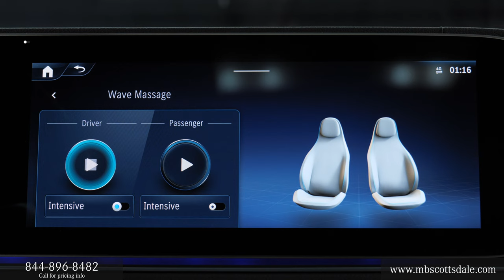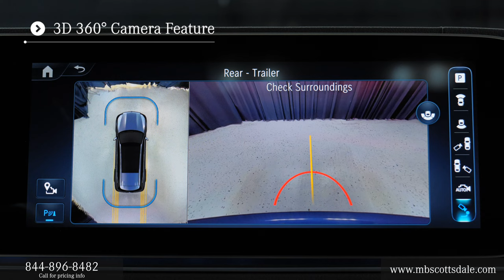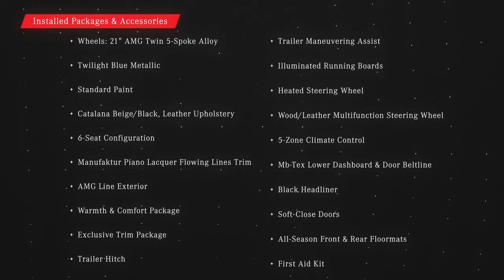New 2024 Mercedes-Benz GLS 450 4MATIC® SUV Mercedes-Benz of Scottsdale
Contact Mercedes-Benz of Scottsdale today for information on dozens of vehicles like this Twilight Blue Metallic 2024 Mercedes-Benz GLS 450 4MATIC SUV with Catalana Beige/Black interior.

2024 GLS 450 4MATIC SUV review chapters:
00:00 | Front Grille and Engine
00:30 | Driver Interior, Seating and Sunroof
01:05 | Door Features and Passenger Area
01:35 | Touchpad Display, Display Rear Camera
02:45 | Exterior Walkaround, Lights and Mirrors, Trunk Area

This 2024 Mercedes-Benz GLS 450 4MATIC SUV interior specs and exterior features from Mercedes-Benz includes: HEATED STEERING WHEEL Heated Steering Wheel MB-TEX LOWER DASHBOARD FIRST AID KIT (PIO) WOOD/LEATHER MULTIFUNCTION STEERING WHEEL Leather Steering Wheel TWILIGHT BLUE METALLIC MANUFAKTUR PIANO LACQUER FLOWING LINES TRIM SOFT-CLOSE DOORS TRAILER MANEUVERING ASSIST WARMTH & COMFORT PACKAGE Heated Front Seat(s) EXCLUSIVE TRIM PACKAGE Seat-Massage Heated Rear Seat(s) Power Passenger Seat Power Driver Seat Heated Front Seat(s) BLACK HEADLINER 5-ZONE CLIMATE CONTROL Multi-Zone A/C A/C Rear A/C 6-SEAT CONFIGURATION Split Bench Seat Rear Bench Seat Fixed Bench Seat Rear Bucket Seats Bucket Seats ALL-SEASON FRONT AMG LINE EXTERIOR Leather Steering Wheel Floor Mats STANDARD PAINT TRAILER HITCH Tow Hitch WHEELS: 21" AMG TWIN 5-SPOKE ALLOY Chrome Wheels Aluminum Wheels Steel Wheels ILLUMINATED RUNNING BOARDS Running Boards/Side Steps CATALANA BEIGE/BLACK, LEATHER UPHOLSTERY Vinyl Seats Cloth Seats Leather Seats Premium Synthetic Seats *Note - For third party subscriptions or services, please contact the dealer for more information.* This SUV gives you versatility, style and comfort all in one vehicle. You appreciate the finer things in life, the vehicle you drive should not be the exception. Style, performance, sophistication is in a class of its own with this stunning Mercedes-Benz GLS 450 4MATIC SUV. Enjoy safety and stability with this all-wheel drive vehicle and drive with confidence in any condition. Added comfort with contemporary style is the leather interior to heighten the quality and craftsmanship for the Mercedes-Benz GLS 450 4MATIC SUV. Enjoy the drive without worrying about directions thanks to the built-in navigation system.  STK - M22819